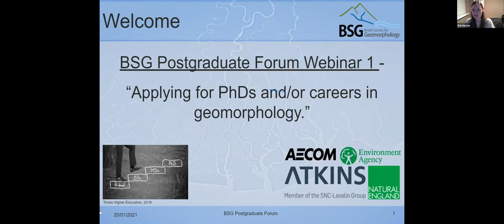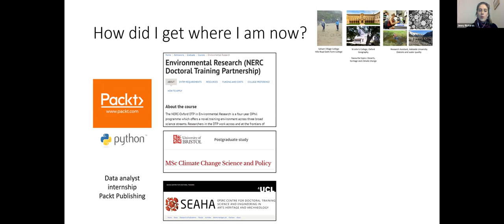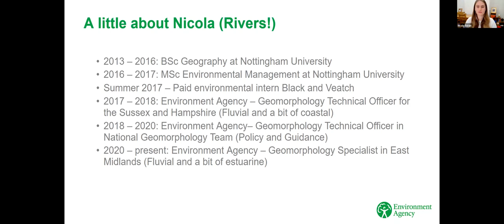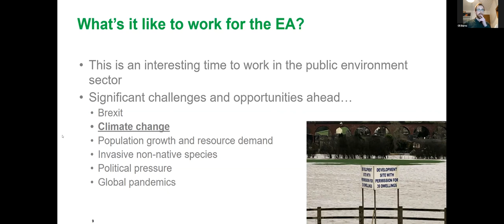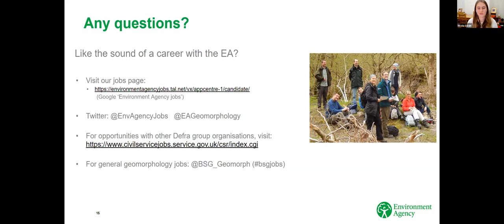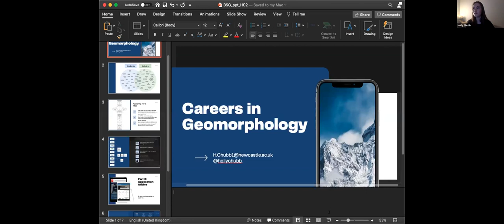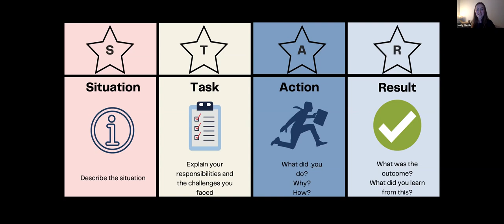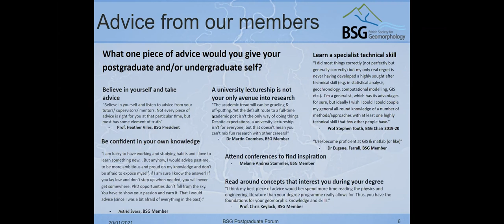BSG Postgraduate Forum Webinar 1 - Career Pathways in Geomorphology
The first of a series of three webinars organised by the BSG PGR Forum. The aim of this webinar event was to provide undergraduates, masters students and early-stage PhD researchers with an idea of the different career pathways geomorphologists can take! This event took place on 20th January 2021.